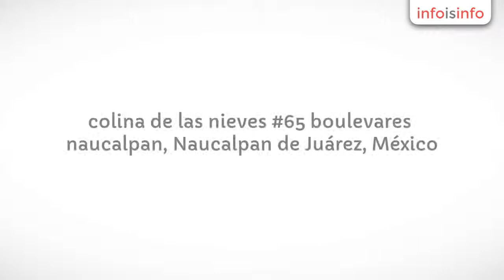Belleza en Naucalpan de Juárez - Holismo Natura - InfoIsInfo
Holismo Natura, Belleza en Naucalpan de Juárez. Más Información

Holismonatura es un espacio creado pensando en tu bienestar físico, emocional y espiritual para una vida plena.

Nosotros buscamos que tengas una nueva filosofía de la prevención, te encaminamos por el sendero adecuado hacia una recuperación integral tanto física como emocional para lograr un equilibrio entre mente, cuerpo y espíritu.COLONICOS

Consiste en una limpieza del intestino grueso, que nos trae como beneficio tener una mejor absorción de nutrientes, evita estreñimiento, colitis, gastritis, insomnio, estrés. Por otro lado te rejuvenece, te baja de peso,  incrementa la sensación de liberación, fluidez,  etc.

Se estimulan los movimientos peristálticos y se elimina con facilidad todo lo pegado, adherido e incrustado en las paredes del intestino.Está enfocada a la limpieza de cálculos de la vesícula y de los conductores biliares.

La Limpieza del hígado, la vesícula y la eliminación de los desechos biliares son uno de los más importantes y poderosos recursos en la mejora de la salud.

La Limpieza del hígado requiere de seis días de preparación, seguido de dieciséis a veinte horas que dura la limpieza propiamente dicha. Para eliminar los cálculos biliares.

limpieza de colon  botox relleno

faciales re